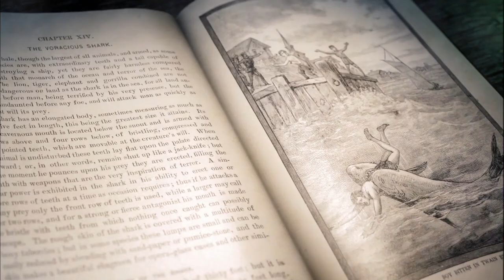The Rookin Myth | Voodoo Shark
A bull shark haunts the rivers of Mississippi.